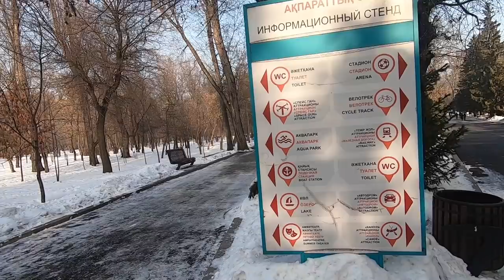Adventures in Central Asia | Almaty + Shymbulak Vlog | Explore Kazakhstan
Kazakhstan is an amazing country. Friendly people, delicious food, beautiful landscapes, and breathtaking scenery.  Follow us around and enjoy the awesome cities of Almaty and Shymbulak